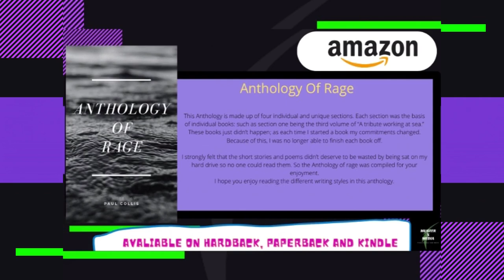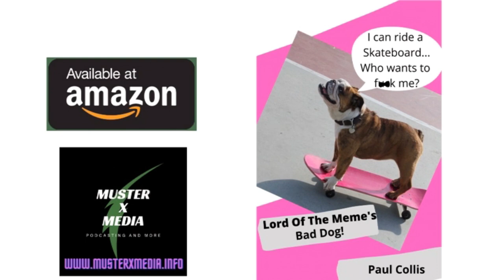Gumshoe Gold Fingers The Man With The Golden Glove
Gumshoe Special - Gold Fingers: The Man With The Golden Glove

Percival Vert is hired by a pimp "Lil Chiglette" to find out why his girls are going missing. Unfortunately these missing girls have come in contact with "Gold Fingers: The Man With The Golden Glove"

Gumshoe

London 2055

30 Years ago the Anunaki invaded the Earth and took away all the children and the able bodied adults.

YouTube Channels

X:Review

P-Version